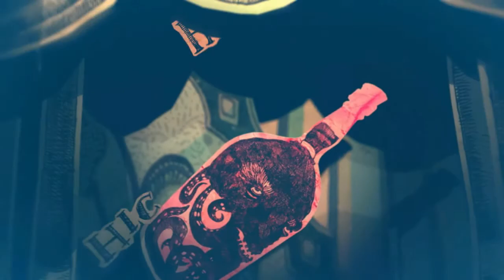Octopus Hide & Seek! | Alice Madness Returns #10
The start of pulling the Carpenter's show together.